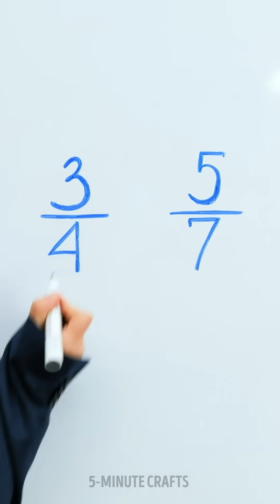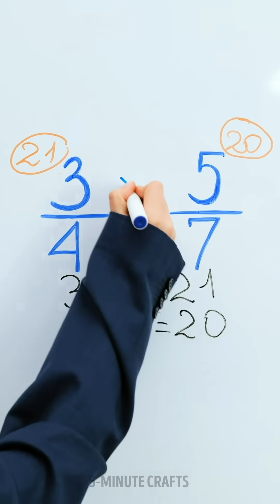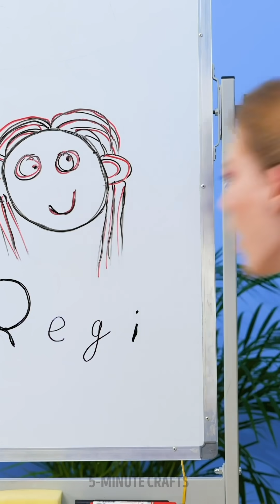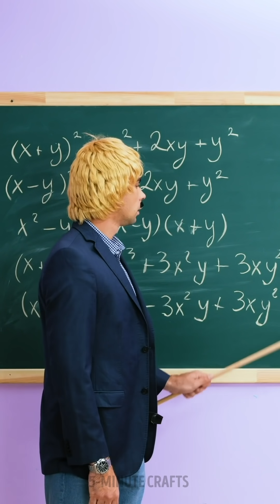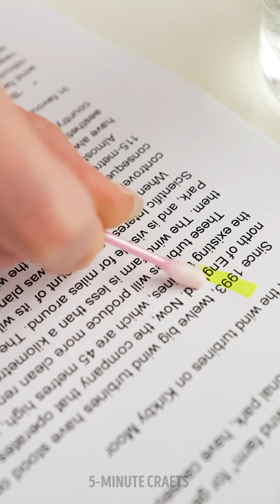IS IT HARD TO BE A STUDENT? Smart School Hacks And DIYs For You!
Timestamps

00:00 Absolutely cool school DIYs
00:58 Cheating like a pro
02:20 Customize your phone with a 3d pen
02:44 Math tricks
03:33 It works! Amazing school hacks and crafts that every student should know